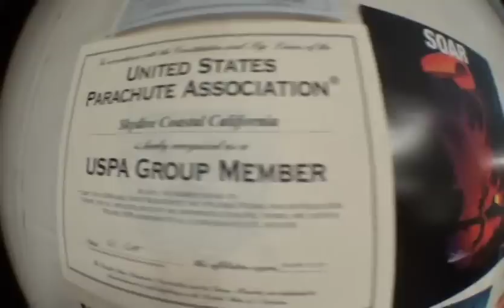Danny's first skydive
Tamara and Danny went skydiving in Camarillo, CA, 50 miles west of Los Angeles. They tried to jump the day before but got up to 6500 feet but weren't able to jump due to inclement weather. The second time was the charm the following day. Made it to 10,000 feet for the jump! bffs